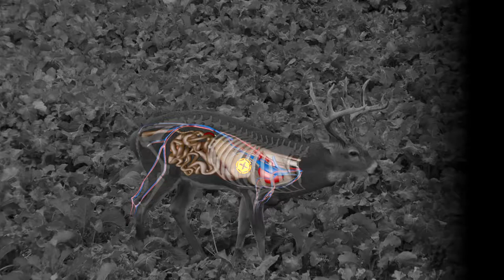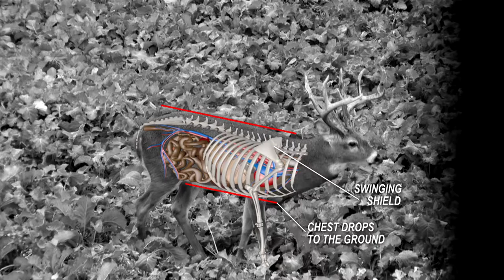The Center Punch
A controversial approach with arrow shot placement in the heat of the moment while whitetail hunting.